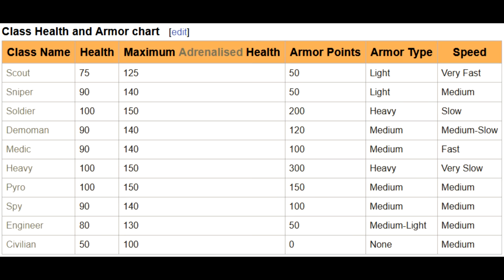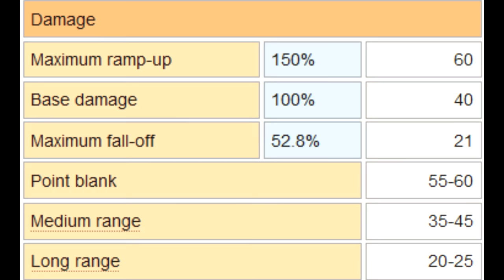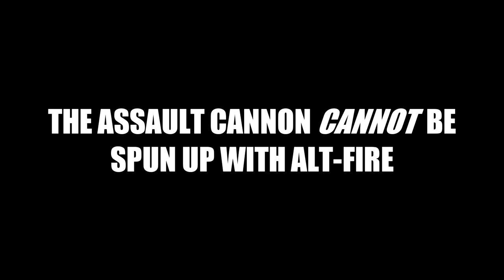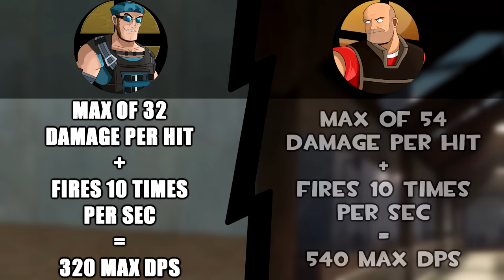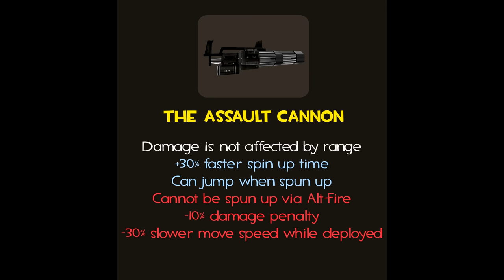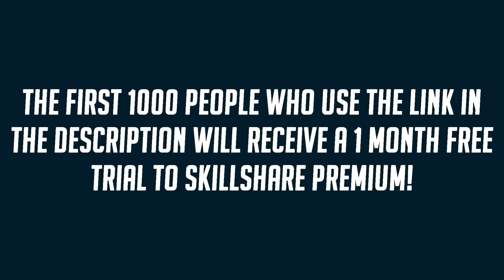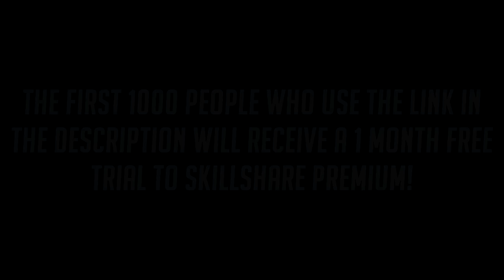TF2 VS TFC: The Evolution of the Heavy Weapons Guy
Intro: 0:00
Round 1: Health: 2:09
Round 2: Speed: 3:54
Round 3: Knockback: 4:12
Round 4: Melee: 4:24
Round 4.5: 5:40
Round 5: Shotguns: 6:35
Round 6: 8:12
FINAL ROUND: 12:30
Sponsor: 15:19
End: 16:04